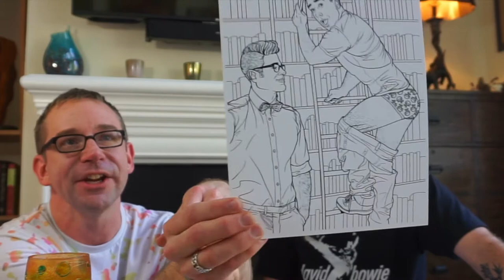Cheesecake Boys Coloring Party with Robert Burcar- Weekly Vlog 34 - Paul Richmond Studio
My friend Robert Burcar helps me celebrate the release of my first coloring book, Cheesecake Boys, with a pinup coloring party!

Pinup girls from the ’40s and ’50s had such a hard time keeping their clothes on. A loose nail, a curious pup, or even a brisk wind all seemed to exist for the purpose of disrobing unsuspecting cuties. But one important question has gone unanswered—until now: how did men always manage to dodge these obstacles? Now it’s time to even the score!

Welcome to the colorful world of the Cheesecake Boys, pinups for a new generation where skin-baring wardrobe malfunctions take an equal opportunity approach. Grab your crayons, markers, or colored pencils because these fellows need your magic touch—all over!

Twenty-two full page, single-sided images.

Step into the weird and wonderful world of artist Paul Richmond, where anything could go down -- even a pin-up boy's pants! We're all a little high on paint fumes around here, so grab a brush and join the painting party!